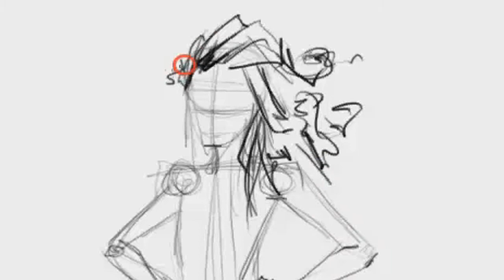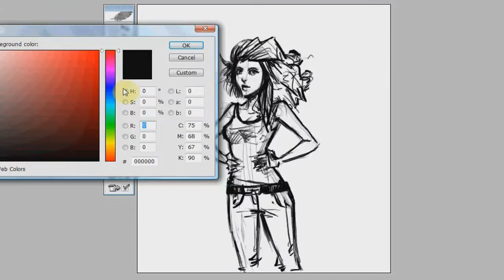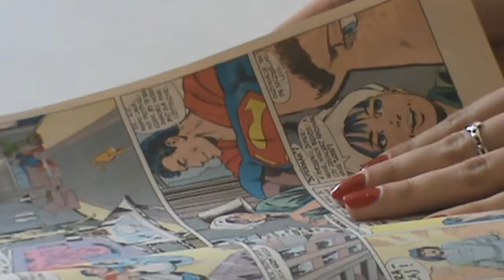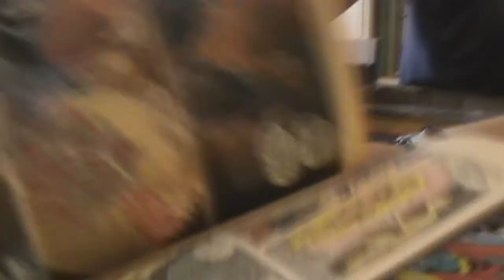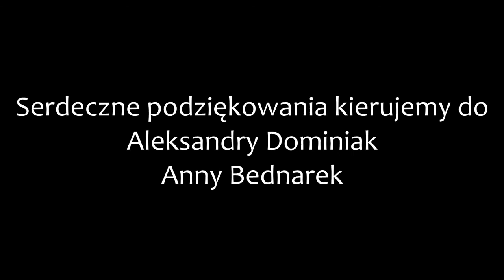Comix Girls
Film zrealizowany na NHEF 2013 przez Aleksandrę Rosset i Paulinę Christę